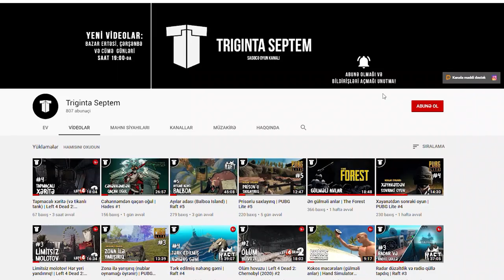PUL QAZANMAĞA ÇALIŞIRIQ | GTA RP Azərbaycan Serveri (FiveM) #2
GTA RP Azərbaycan Serverində (bundan sonra Yeni Şəhərdə) yeni həyatımızı daha da lüks eləmək üçün pul qazanmağa çalışırıq. Qəssab, yanacaqdolduran, qarpız satışı - hamısını yoxlayırıq.